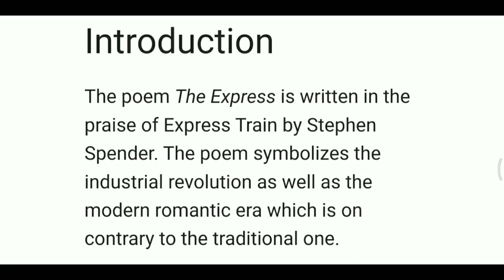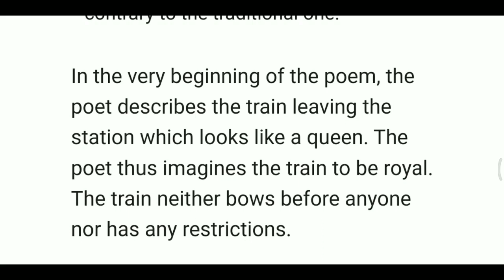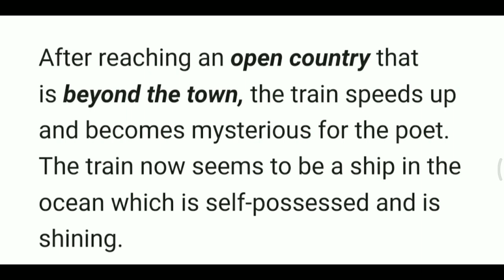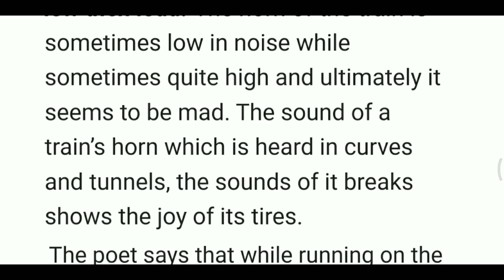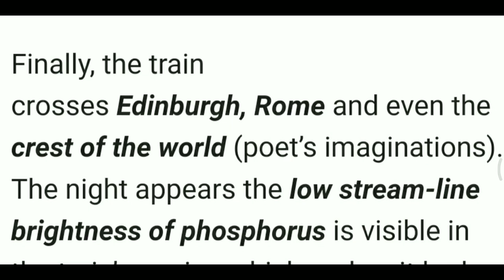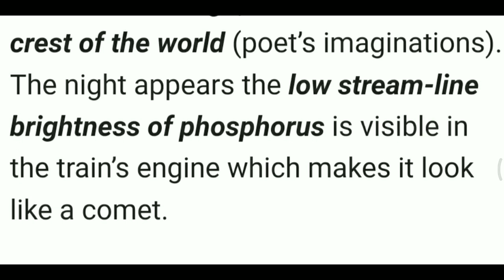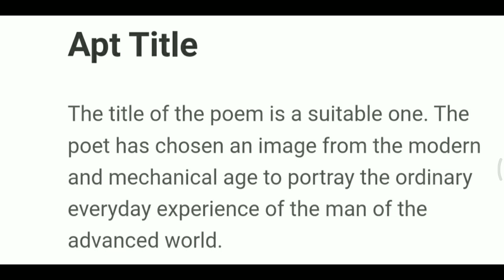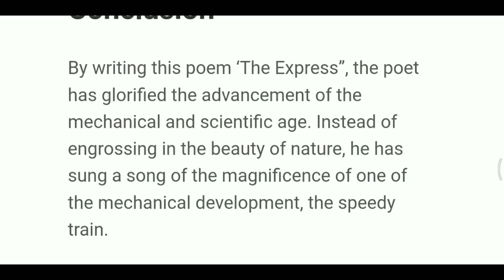The Express by Stephen Spender/Summary of poem The Express/Critical appreciation of Poem The Express